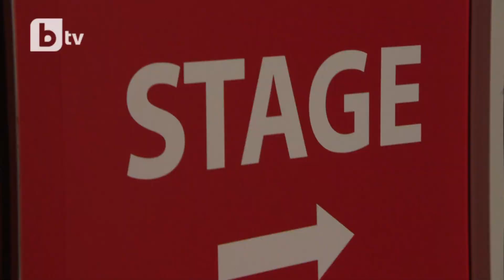Владислав Недков – Ала нямаш мен – Гласът на България 5 – Кастинги на тъмно (18.03.2018)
На сцената излиза Владислав! Ти може да нямаш него, но дали той ще има място в Гласът напред?

Последвай ни в Instagram: @glasatnabulgaria